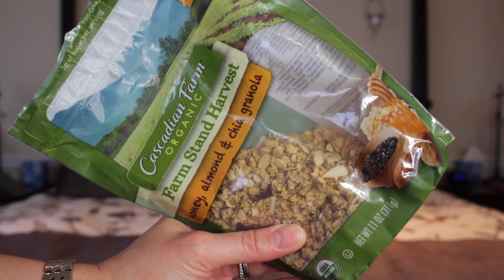Lifestyle Favorites | September 2016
It’s favorites time!  I share some of my favorite things from the past month with you in this video, ranging from clothing, accessories and beauty items to home goods, multi-media picks and food.  Check out my coordinating blog post for pics, product links, and giveaway info.

Feeling Fluffy Wool Dryer Balls
Lindsey Stirling - Brave Enough